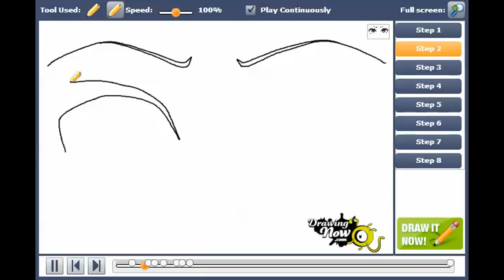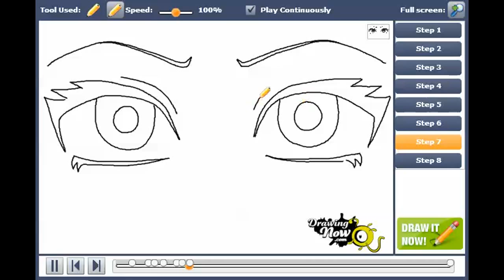How to Draw Anime Eyes Step by Step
You can see the original tutorial of How to Draw Anime Eyes Step by Step